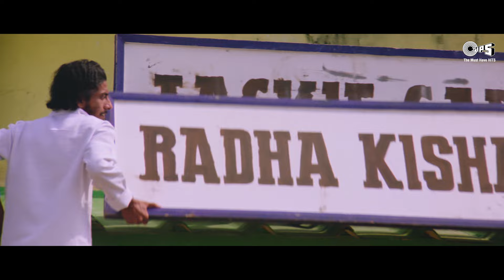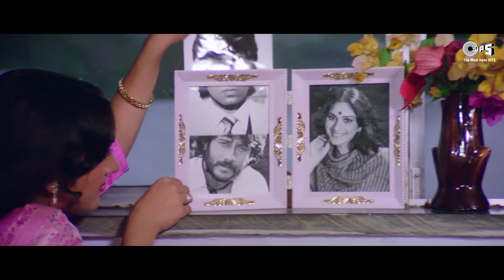Char Dino Ka Pyar O Rabba Lambi Judai - Reshma | Jackie Shroff | Meenakshi | Hero (1983)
Song: Lambi Judai
Artist: Reshma
Music director: Laxmikant Pyarelal
Lyricist: Anand Bakshi
Filmstar: Meenakshi Seshadri, Jackie Shroff, Shammi Kapoor, Sanjeev Kumar, Shakti Kapoor, Neeta Mehta, Bindu

Lyrics:
Bichhade Abhi To Hum Bas Kal Parso
Jeeungi Main Kaise Is Haal Mein Barso

Maut Na Aai, Teri Yaad Kyon Ai, Hay Lambi Judaai
Chaar Dinon Da Pyaar Ho Rabba, Badi Lambi Judai
Hothhon Pe Aai Meri Jaan Duhaai, Hay Lambi Judai

Ek To Saajan Mere Paas Nahin Re
Duje Milan Di Koi Aas Nahin Re
Uspe Ye Saawan Aya
Uspe Ye Saawan Aya Aag Lagaai
Hay Lambi Judai
Chaar Dinon Da Pyaar Ho Rabba
Badi Lambi Judai Lambi Judai

Tute Jamaane Tere Haath Nigode Haath Nigode
Jin Se Dilon Ke Tune Shishe Tode Shishe Tode
Hijr Ki Unchi Diwaar Banaai
Hay Lambi Judaai
Chaar Dinon Da Pyaar Ho Rabba, Badi Lambi Judaai, Lambi Judai

Baag Ujad Gaye Baag Ujad Gaye Khilane Se Pahale
Panchhi Bichhad Gaye Milane Se Pahale
Koyal Ki Kuk Ne Huk Uthhaai
Hay Lambi Judaai
Chaar Dinon Da Pyaar Ho Rabba, Badi Lambi Judai, Lambi Judai

Lambi Judai | Hero | Reshma | Jackie Shroff, Meenakshi Sheshadri | 80's Hindi Hits

Lambi Judai | Reshma | Jackie Shroff | Meenakshi Seshadri | Hero (1983)

hindi gana
hindi song
filmi gaane
हिंदी गाना
hindi gane
mp3 gana
gane
हिंदी गाने
mp3
हिंदी गाणे
purane gane
gana
sadabahar song
हिंदी गाणी
filmi gana
गाने
sadabahar gane
फिल्मी गाना
हिंदी सॉन्ग
फिल्मी गाने
hindi songs
mp3 गाना
gaane
filmi song
songs hindi
mp3 gane
hindi geet
naye gane
गाना हिंदी
mp3 song
purane song
सदाबहार गाने
mp3 गाने
filmi gane
हिन्दी गाना
gana hindi
hindi gaan
mp3 mein gane
song hindi
हिंदी
पुराने गाने
हिंदी गीत
गाना
purana gana
गाणे
hindi गाना
song
sadabahar purane gane
gaana
फिल्मी सॉन्ग
sadabahar gana
purane gana
gana mp3
gane hindi
hindi geeto
gane gane
gana gana
gana song
mp3 hindi song
hindi
हीदी गाणे